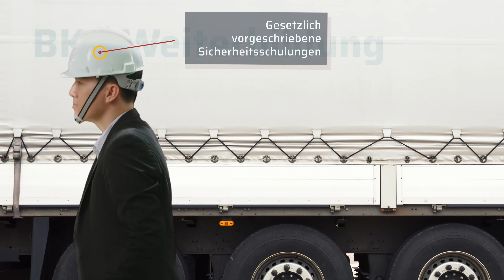BKF-Module mit SPEDIFORT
Nicht nur für Sicherheitsunterweisungen oder Quereinsteiger-Schulungen sparen Sie mit SPEDIFORT Zeit und Organisationsaufwand. Auch Teile der BKF-Weiterbildung können Fahrer schon bald online absolvieren. Das bedeutet weniger Arbeitsausfall, geringere Kosten und mehr Flexibilität.

Nutzen Sie die neuen Möglichkeiten von SPEDIFORT!

ÜBER INN-OVATIV

Möchten Sie mit Ihrem Transport- oder Logistikunternehmen von den Vorteilen des digitalen Fortschritts profitieren? Suchen Sie für die Mitarbeiterschulung eine effiziente Lösung mit wenig Aufwand? Dann ist INN-ovativ Ihr kompetenter Ansprechpartner. Denn wir haben E-Learning in der Branche salonfähig gemacht.

Wir zeigen Ihnen gerne die Funktionsweise und vielfältigen Möglichkeiten von SPEDIFORT anschaulich und mit Praxisbeispielen in einem Webmeeting. Vereinbaren Sie in unserem Kalender ein unverbindliches Beratungsgespräch: